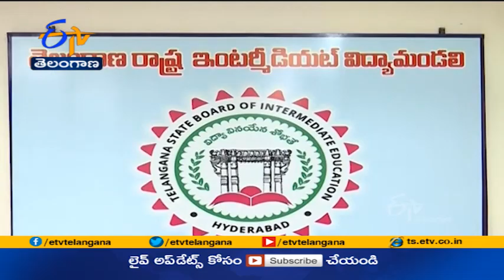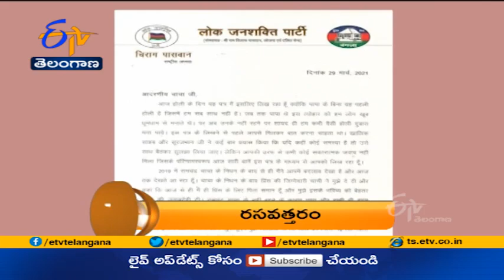8 PM | ETV 360 | News Headlines | 15th June '2021 | ETV Telangana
8 PM | ETV 360 | News Headlines | 15th June '2021  | ETV Telangana